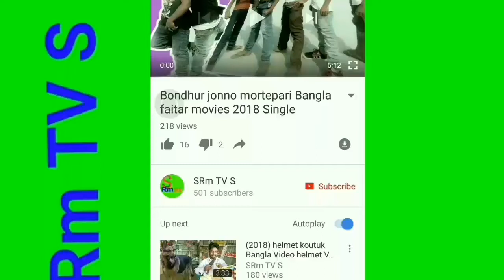BPL Gor lnkari Assamese Video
B P L Gor Inkari Assamese Video bpl host girl 2017bpl host girl 2016epl goals of the weekepl golden boot 2018epl golden bootepl goals of the weekbpl host girl
Gor bpl lnkari Assamese Video bpl lnkari Assamese Video Assamese bpl lnkari Gor bpl lnkari Assamese beauties get you the